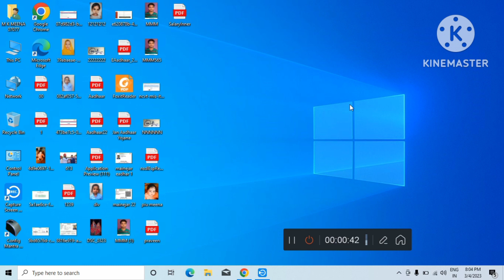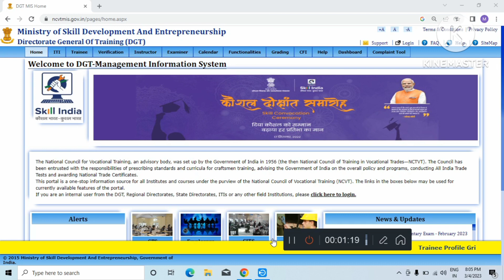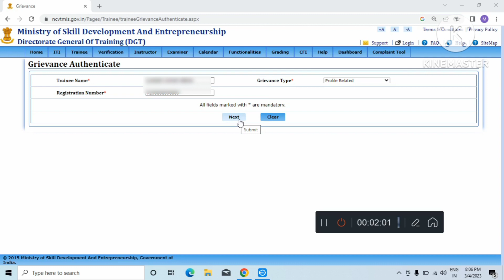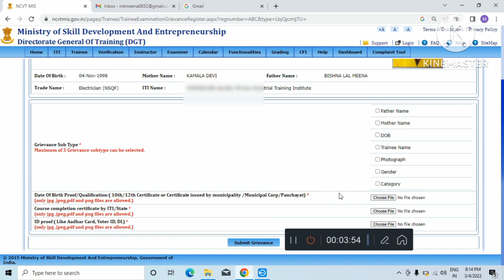DGT New Update | ITI छात्रोके लिए DGT का नोटिस हुआ जारी | ITI Exam 2023 | iti update Grievance 2023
Related Tags 👇
iti
iti latest news today
global iti new update today
iti talk show
iti news
iti news update
iti update
skill india certificate
bhart skill
skill india apprentice registration
skill india
dgt new update today
aimrailway
iti instructor
iti exam
iti correction kaise hoga
iti certificate correction
job 247 by rushabh ingle iti instructor latest update
shivraj sir iti instructor court case update today
iti study material today's mat order
aim railway iti instructor court case update today
mitali iti instructor court case update today
iti updates
iti instructor today latest update
iti instructor court case update today
gk check point
iti instructor recruitment maharashtra cbt 1 result
iti result 2023
iti instructor new update
dvet case order
iti instructor recruitment maharashtra dvet
iti instructor recruitment news
iti study
iti study kaise kare
iti ncvt new update
vinod kushwaha
career after iti
career guidance
iti course
ask vinod
who win
cits order
iti instructor recruitment maharashtra 2022
up iti instructor vacancy 2022
dvet recruitment 2022
iti court case result 2022
iti court order
iti latest jobs
iti technician job 2023
iti jobs
upcoming iti govt job 2023
iti sarkari job 2023
iti government job 2023
iti job
iti upcoming job 2023
आरोग्यविभाग
mpsc combine
mhada bharti
currentaffairs
nhmbharti
vanvibhag
mazinaukari
marathijobupdates
maharashtrajobs
newjobs
saradseva
mpsc
zpbharti
arogyavibhag megabharti
policebharti
iti vacancy
iti instructor recruitment 2023
mahagenco
cits
craft instructor
iti instructor electrical syllabus
iti instructor cbt 1 result
iti instructor cut off maharashtra
up iti instructor vacancy latest news
iti instructor court case result
up iti instructor vacancy
iti instructor bharti latest news
upsssc iti instructor vacancy 2022
civil
mechanical
electrcial
diploma
be
amravati
new latest update
government recruitment
marathi
engineer amol
iti instructor recruitment news 2023
upsssc iti instructor vacancy
dvet new ammendment
iti onstructor cbt2 exam
iti instructor cbt2 exam date
iti instructor result update
iti instructor result
up iti instructor syllabus 2023
electrical friend
drdo tech a result to today news
drdo technician a result kab tak aayega
drdo tech a result latest news
drdo ceptam 10 tech result
drdo iti technician a result kab aayega
drdo iti technician result
drdo tech a result kab aayega
drdo technician a result
drdo tech a result
iti exam application
iti exam app
iti instructor vacancy 2023 up

iti instructor cbt2 date
iti instructor cbt1 result
iti online correction kaise hoga
iti result correction kab hoga
iti name correction
iti correction kab hoga
iti marksheet certificate correction
caste iti correction kaise kare
 update
mitali iti
silketrons iti
marathi mentor iti
maha classes
adda 247 marathi iti instructor
iti latest update maharashtra
iti instructor latest update maharashtra
up iti anudeshak exam date
up iti anudeshak exam date treding viral video
up iti anudeshak latest update today
up iti instructor exam date out
up iti exam date latest update
up iti instructor exam date latest update